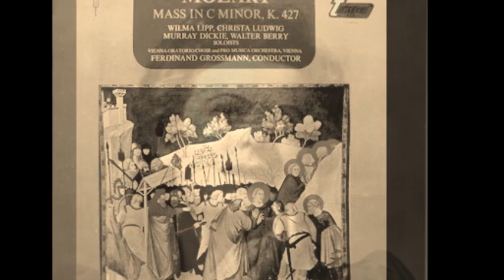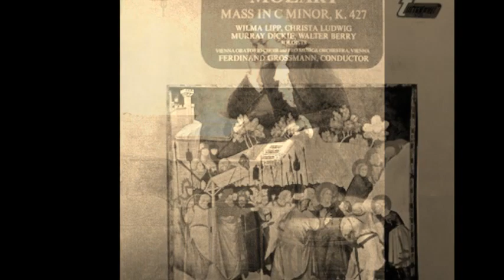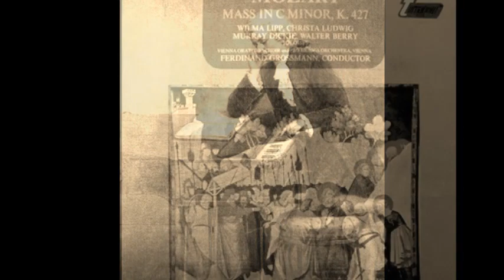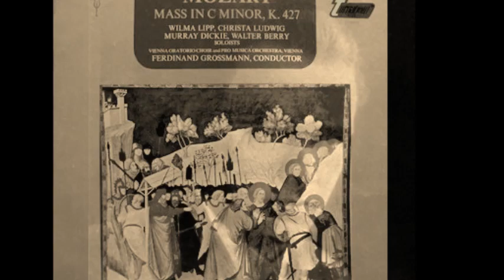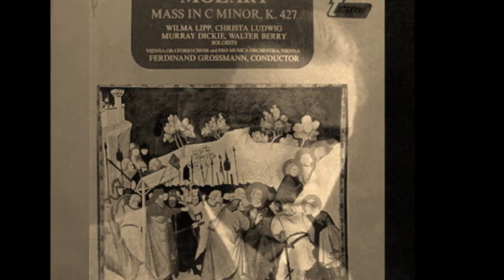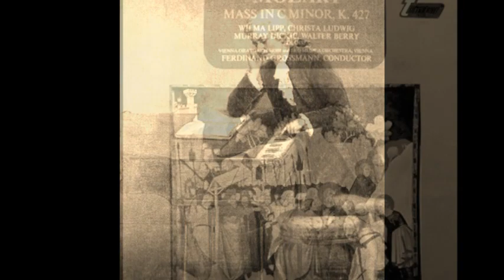Mozart Mass in C minor K.427, Christa Ludwig, Wilma Lipp, Walter Berry, 1958 (complete)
Tenor  – Murray Dickie
Bass  – Walter Berry
Mezzo-soprano  – Christa Ludwig
Soprano  – Wilma Lipp
Vienna Oratorio Choir
Pro Musica Orchestra, Vienna
Conductor: Ferdinand Grossmann
Recorded:1958

"This recording first appeared in 1958 in mono on the Vox label and was reissued in stereo on their invaluable £0.99 Turnabout series ten years later. At the time it more or less had the field to itself ... The Grossmann remains competitive, however, mainly for the quality of the solo singing, involving some of the finest Mozartians of their day".
(MusicWeb International, Dec. 2011/1)

01. KYRIE,   Chorus, Soprano Solo,  Wilma Lipp   00:00
02. Gloria   Chorus                                                     06:07
03. Laudamos te,  Christa Ludwig                           08:15
04. Gratias agimus,  Chorus                                     13:09
05. Domine Deus, Duet Sopranos,  W. Lipp C. Ludwig  14:41
06. Qui tollis peccata mundi,  Chorus                      17:38
07. Quoniam to solus...trio, sopranos & tenor        24:23
08. Jesus Christe,  Chorus                                         29:10
09: CREDO, credo in unum,  Chorus                         29:54
10. Credo in unum, chorus (repeat), Chorus           34:38
11. Et incarnatus,  soprano, wilma Lipp                   38:20
12. Sanctus, Chorus                                                    45:22
13. Benedictus, two sopranos, tenor, bass; chorus  49:31